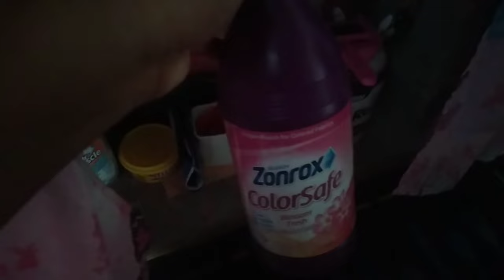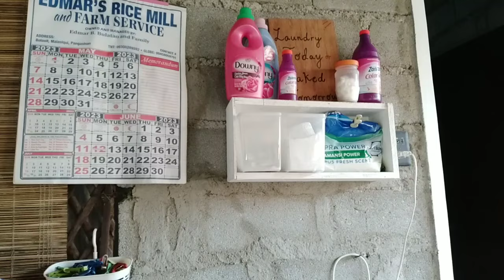Wife Life Series 03 | Laundry | Cooking | Fixing the Home + Lazada Finds🤎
Happy Monday everyone. Just a glimpse of my weekly routine as a wife on a laundry day.